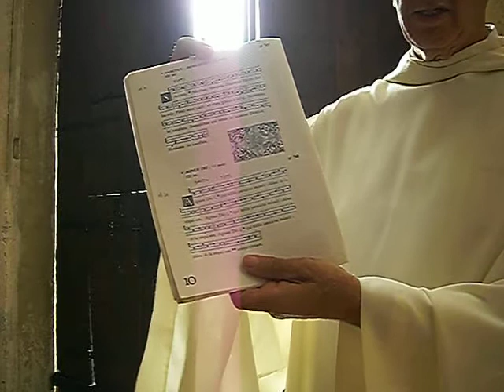Sanctus, Agnus Dei, canto gregoriano, Missa pro Defunctis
Sanctus, Agnus Dei, canto gregoriano, Missa pro Defunctis, studio del canto gregoriano di Giovanni Vianini, Schola Gregoriana Mediolanensis, , 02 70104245, 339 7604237, Milano, Italia